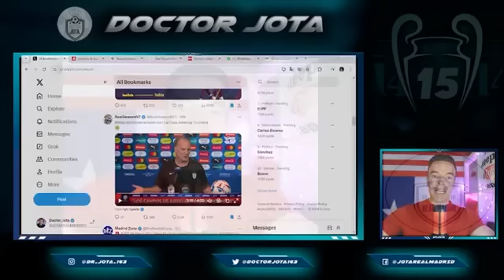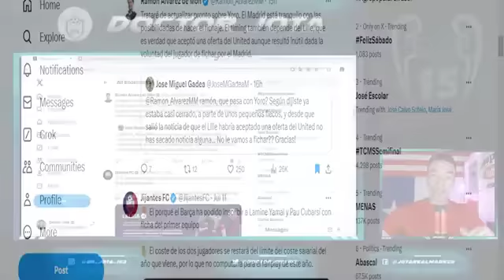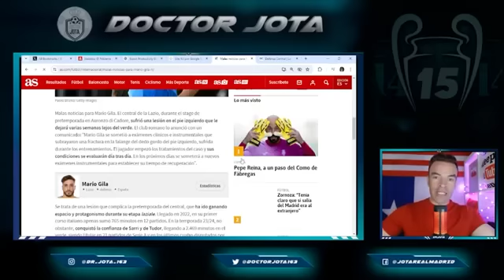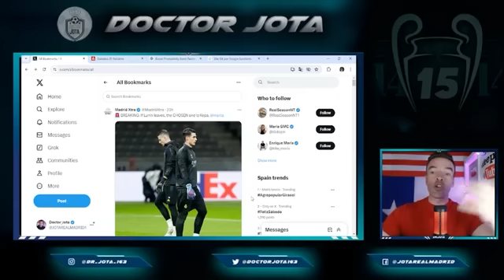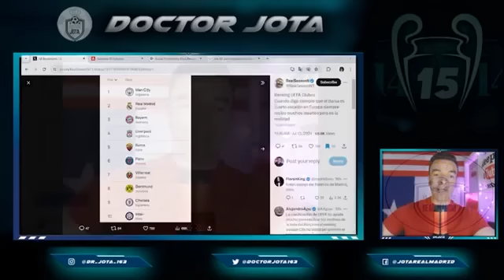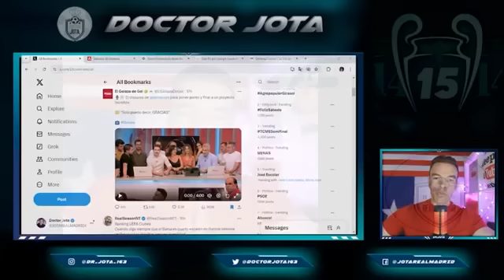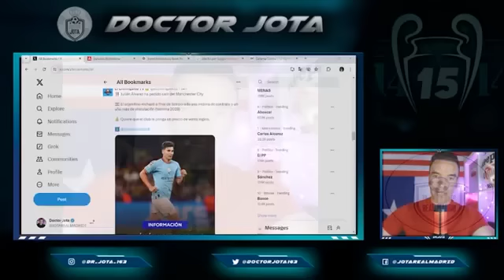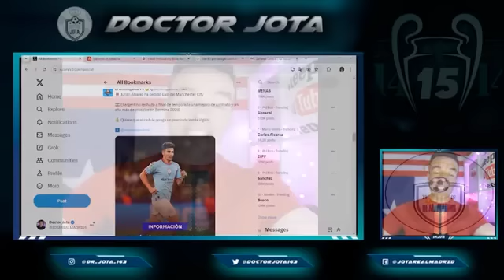Los han DESPEDIDO A TODOS | La UEFA certifica que el Barça está "ACABADO"